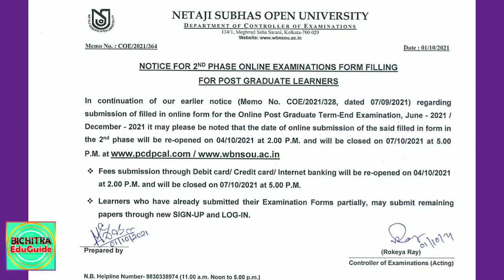NSOU PG EXAM FORM FILLUP 2021 2nd CHANCE | NSOU PG ONLINE TERM END EXAM FORM FILLUP 2021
Hello Friends,
BICHITRA EDUGUIDE
It is an educational channel. Here you will find Suggestions, Notes and Guides for various exams. Suggestions are completely free.
মাধ্যমিক, উচ্চমাধ্যমিক,
বি. এ,
এম.এ ,
এস.এস.সি
নেট সেট

SHEKHAR SAHIS
M.A (Double), B.ED

YOUR QUARRIES :

1) NSOU PG ONLINE EXAM FORM FILLUP 2021
2) NSOU ASSIGNMENT 2021
3) PG PART 1 BENGALI MCQ
4) Netaji Subhas Open University PG admission 2021
5) NSOU PG TERM END EXAM 2021
6) Nsou PG Assignment Answer
7) Nsou PG admission 2021
8) NSOU BDP Admission 2021
9) NSOU PG ONLINE EXAM DATE
10) NSOU BDP ONLINE EXAM 2021
11) Netaji Subhas Open University Bdp Assignment 2021
12) Netaji Subhas Open University PG Assignment 2021
13)  NSOU PG EXAM FORM FILLUP 2021
14) NSOU PG ASSIGNMENT 2021
15) Netaji Subhas Open University PG admission 2021
16) Nsou Pg renewal 2021
17) Nsou Pg Assignment PUBLISH
19) NSOU BANGLA HONOURS MCQ
20) NSOU PG BENGALI  MCQ ANSWER PDF